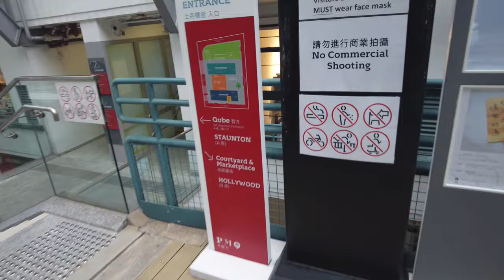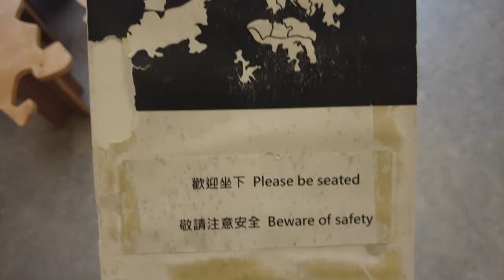A Day at PMQ | 週日行下元創方 | DJI Pocket 2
Hey guys! It is another weekend vlog. This time we went to the famous PMQ where was a central school in 1862 and then turned into a Police Married Quarters later on but now it is one of the famous places for artists, young people and basically people who enjoy culture.